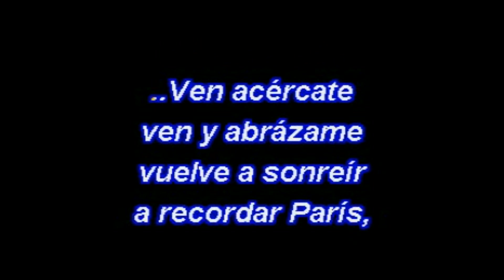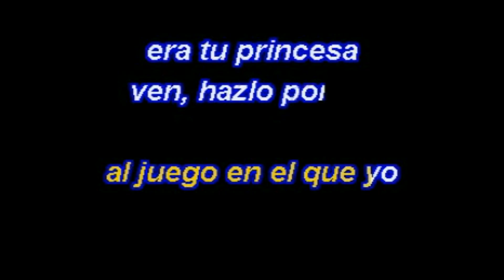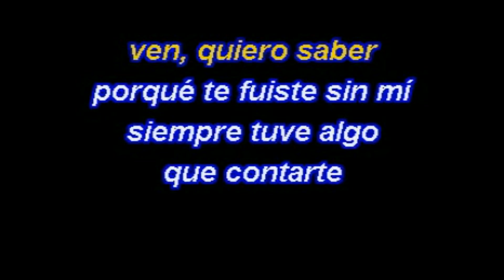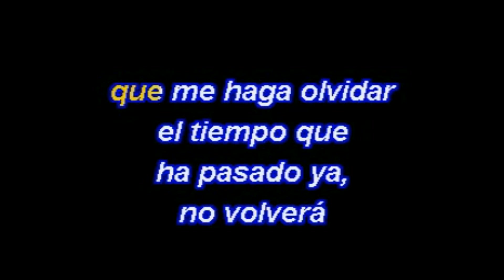La Oreja De Van Gogh - Paris (Karaoke Lyrics) NUEVO!!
La Oreja De Van Gogh - Paris (Karaoke 2018 Lyrics)